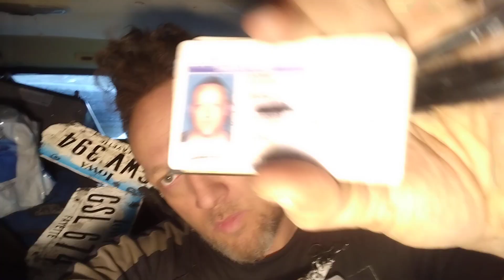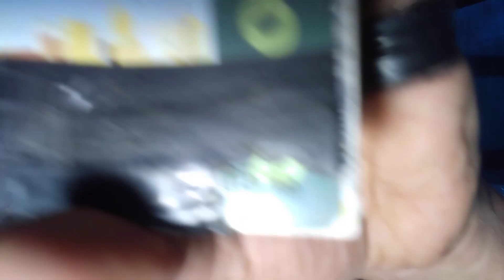3/5/23. All IDs. Home all day/night 2/4 + 2/5. No alcohol since 8/6/22. No friendships since 2016.